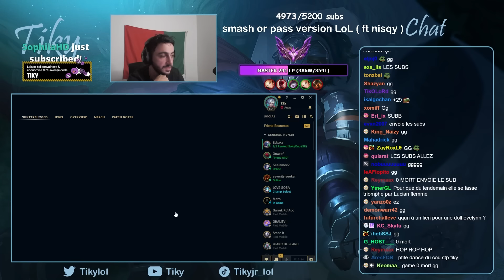TARGAMAS REND FOU BO, CABOCHARD AMBIGU - Best of LoL #505 Réactions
Crédit : Twitch.com/Zacknani
Twitch.com/Targamas1
Twitch.com/Nisqyy
Twitch.com/Yokah
Twitch.com/Tikyjr
Twitch.com/Gaethaaan
Twitch.com/KazunaSan
Twitch.com/Rhobalas_lol
Twitch.com/Gudule_1e
Twitch.com/Noachu
Twitch.com/Hazuria
Twitch.com/Waolol1
Twitch.com/Melon_Lol
Twitch.com/DiggerWack_
Twitch.com/Outro

Musique de début : Écran titre (Intro) - Mario Kart 8 Deluxe OST
Musique de fin : Super Mario Galaxy - Starbit Festival

► Si vous êtes l'auteur d'un des clips et que vous avez une réclamation à nous faire, n'hésitez surtout pas à nous contacter sur Twitter

00:00 Idizy best of
00:05 Zacknani
00:21 Targamas1
00:30 Nisqyy
00:51 Yokah
01:02 Tikyjr
01:33 Gaethaaan
01:44 Targamas1
02:06 KazunaSan
02:22 Targamas1
02:43 Rhobalas_lol
03:17 Gudule_1e
03:30 Tikyjr
03:59 Noachu
04:14 Hazuria
04:22 Tikyjr
04:47 Targamas1
05:11 Noachu
05:26 Targamas1
05:52 Noachu
06:09 Waolol1
06:34 Targamas1
06:41 Waolol1
06:56 Nisqyy
07:13 Targamas1
07:24 Melon_Lol
07:52 DiggerWack_
08:23 Outro